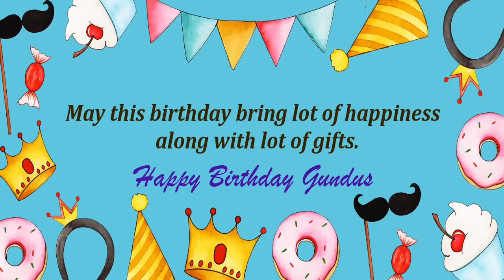Happy Birthday Gundus Image Wishes Kids Video Animation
Happy Birthday Gundus Images for kids. Send PersonGunduszed happy birthday wishes to Gundus in 1 min by installing GreetName App from google playstore. Hundreds of happy birthday wish templates and messages to choose for kids/child.
GreetName has hundreds of image templates to choose from based on gender, age, and relationship. Pick the best image template. Enter Your Name and share Gundus Picture birthday wishes image as status on any social network such as facebook, whatsapp, instagram, telegram, etc

Wish You happy birthday Gundus
Many Many Happy returns of the day to Gundus
Happy Birthday To Gundus